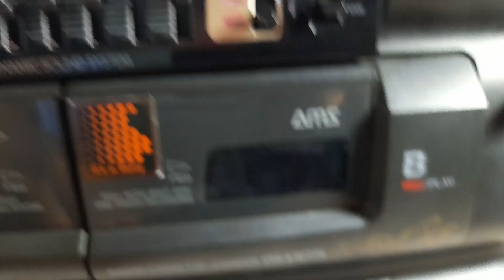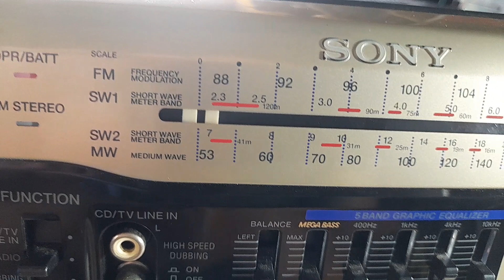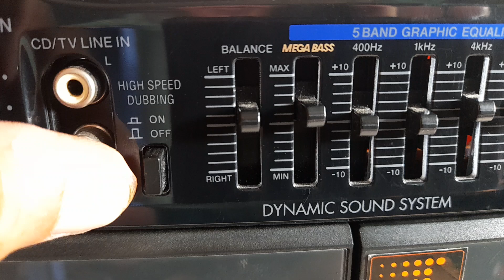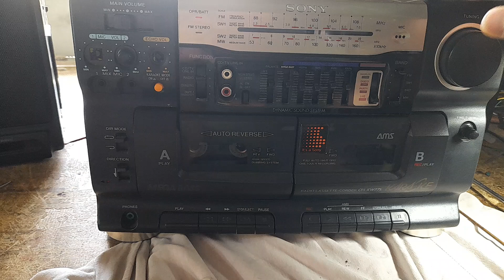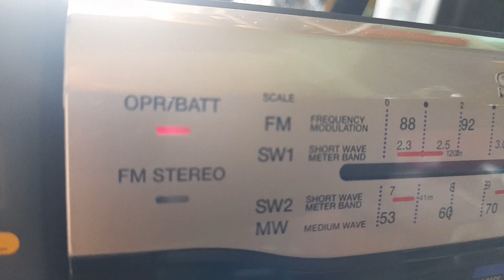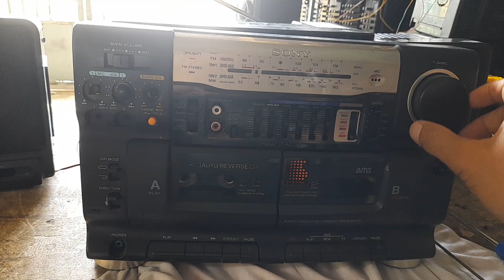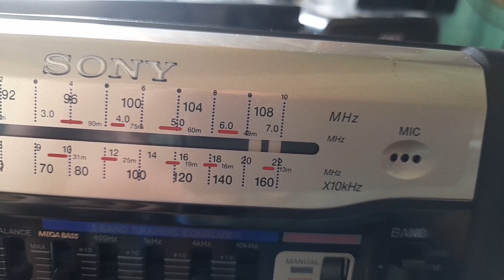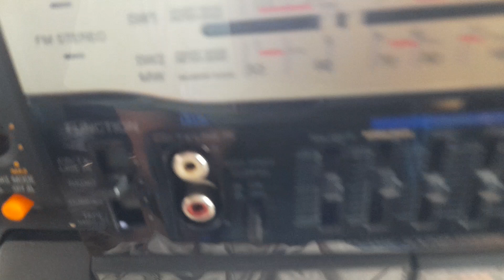SONY CFS - KW77S RADIO TRONG VEO